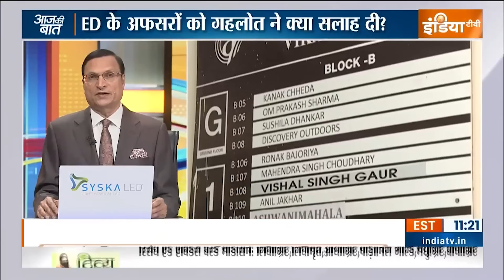Aaj Ki Baat: पहलवान नौकरी पर लौटे..Amit Shah ने क्या वादा किया? | Wrestlers Protest | Brij Bhushan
Wrestlers Meet Amit Shah: बृजभूषण शरण सिंह(Brij Bhushan Sharan Singh) के खिलाफ आंदोलन कर रहे रेसलर्स के साथ सरकार की बातचीत का असर आज दिखाई दिया. साक्षी मलिक, विनेश फोगाट और बजरंग पूनिया ने अपनी अपनी ड्यूटी ज्वाइन कर ली है